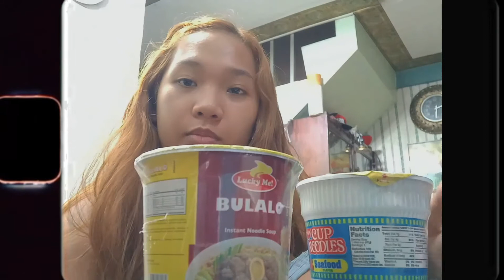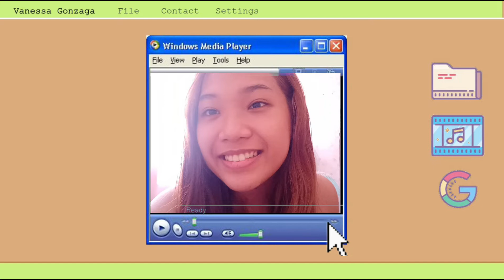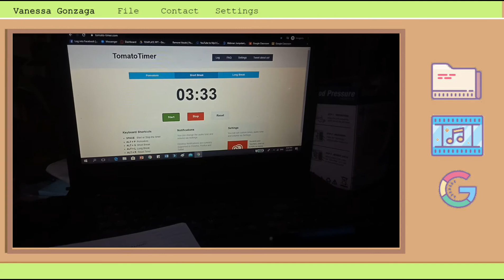How quarantine ruined my body clock. + Talk about life positivity and confidence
Hey Loves, it took me a while to upload cause my software kept on crashing and deleting all of my edited files :0   Btw happiest birthday today tp my dearest friend from my heart, David!
Follow @Shop_ichigo on Instagram for their closet opening soon on Monday, July 20.